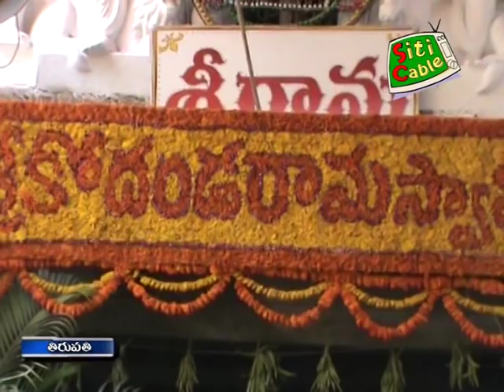9 4 19 SITI Krishna Teja News